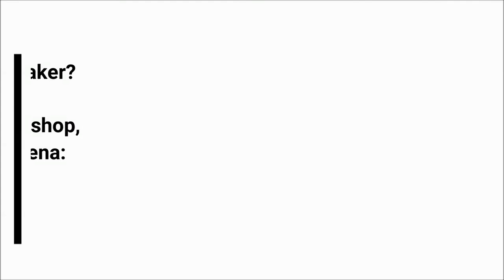Are You Successful Outside But Not Peaceful Inside?